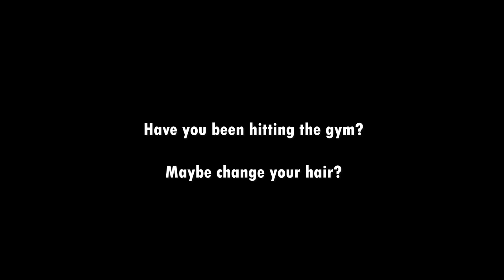On30 RAF Duncan: Custom Showcase, Part 1 (Douglas Talyllyn 016.5 Gauge) 'Dunglas, Uncle Duncle’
It's been awhile since we took a look at a custom, and this time, we come back with a BANG! Today we'll take a look at my On30 Duncan model, painted in RAF blue and soon to resemble Douglas from the Talyllyn!